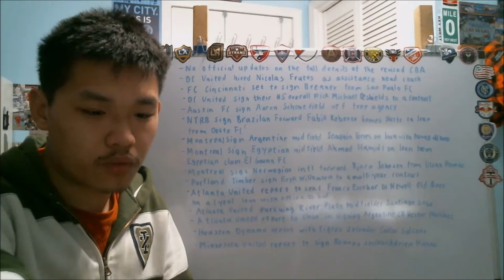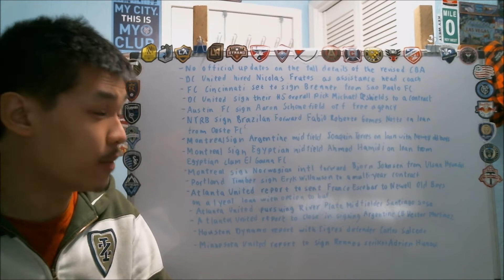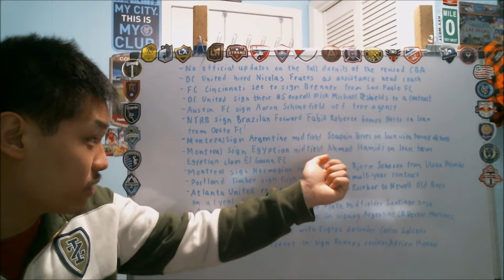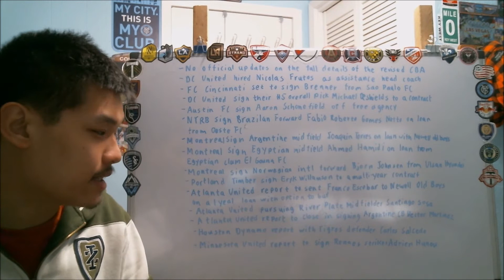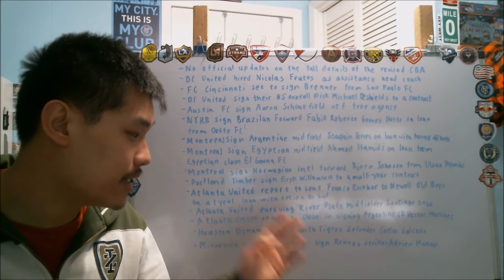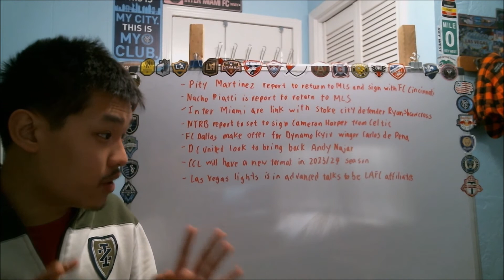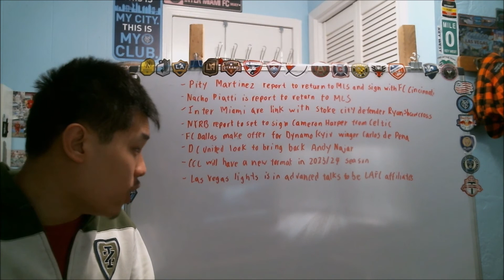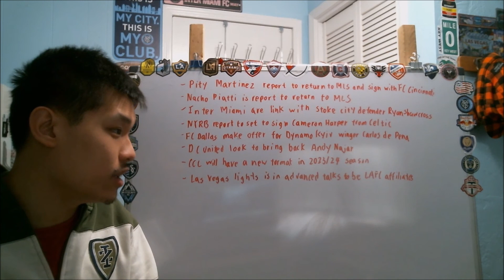MLS NOTW-FC Cincinnati making big move by signing Brenner from Sao Paulo and link with Pity Martinez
FC Cincinnati is willing to shake off the title of being the league laughing stock as they made a big acquisition of Brenner from Sao Paulo for $12 million and rumor to make a shock acquisition of getting former Atlanta United attacker Pity Martinez